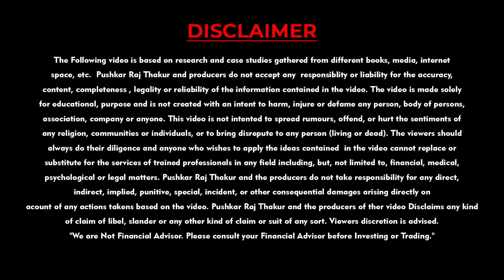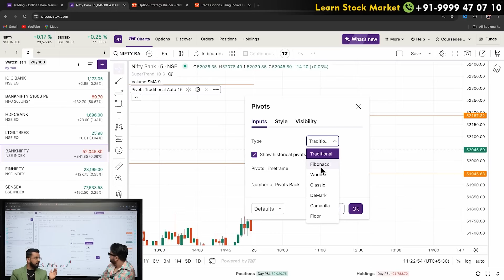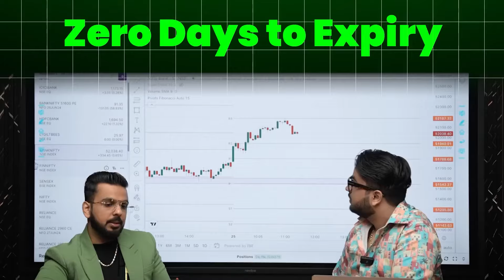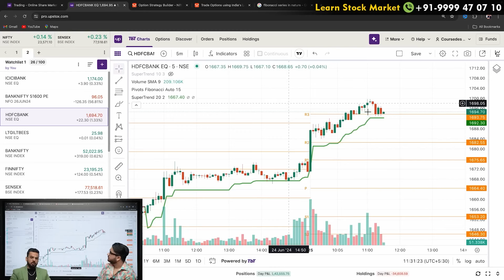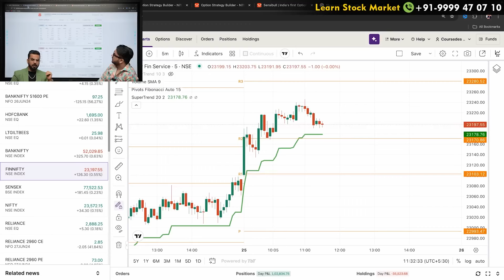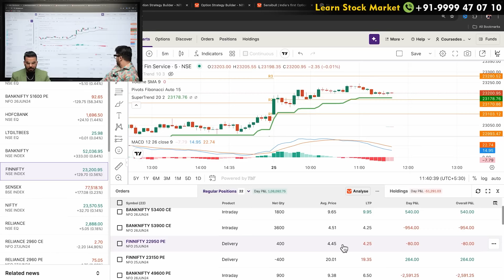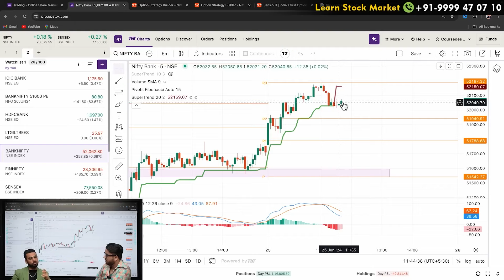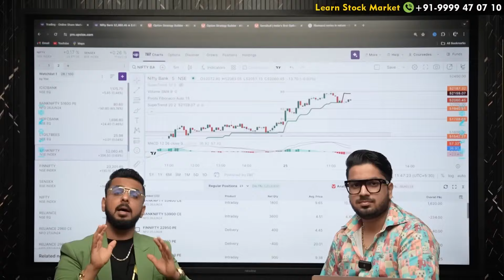Best Indicators for Intraday Trading || Earn Money in Stock Market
Stocks, derivatives, commodities, mutual funds, or currencies — find everything in one place

Trade and invest in Stocks, F&O, Currencies, Commodities, ETFs, and IPO